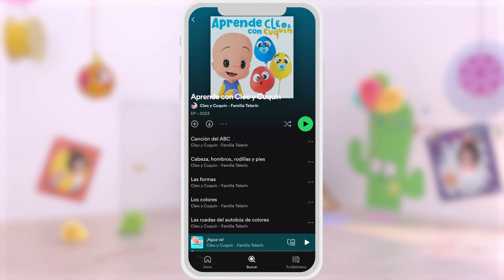Ten Eggs in a Bed